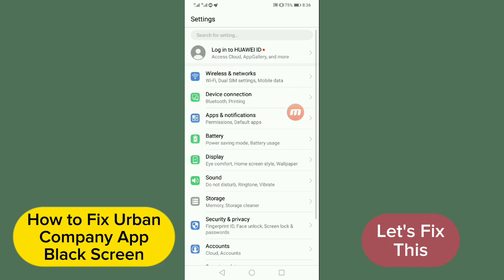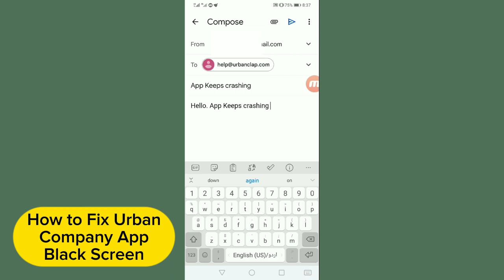How to Fix Urban Company App Black Screen Problem